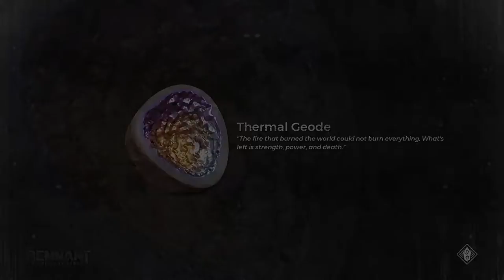Remnant: From the Ashes - The Clean Room and the Citadel Curse | Let's Play Episode 12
I take a look at Remnant: From the Ashes, a new Dark Souls-like shooter from Gunfire Games and Perfect World Entertainment to see what happens when you blend together two beloved genres.

About MurrOtter: I'm a first impressions review and Let's Play channel dedicated to checking out the kinds of games that interest me and that I genuinely think I could have fun with. That doesn't mean I'm sure to like them, but I'm not going to waste my time (or yours) checking something out that I don't think could be a good fit for my taste. Glad to have you join me and hope to see you around for more!